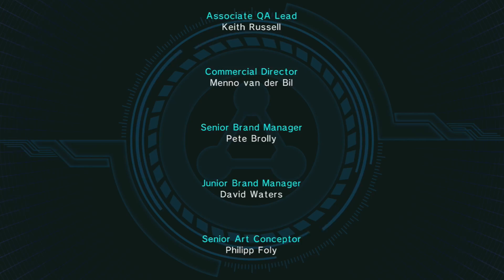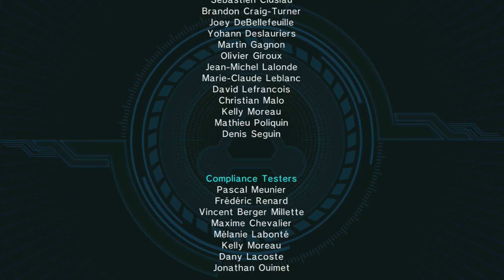Mighty No. 9 - Episode 14 :: Finale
The final level in the game, it's all come down to this... kinda meh. Be sure to "like" this video if you enjoy it. It really helps! :)

~~~"Social" Links~~~